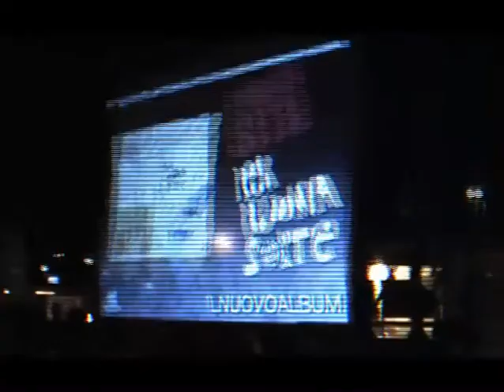Mamasita - Anni 80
Live al Beky Bay - (Rn) 4 agosto 2007